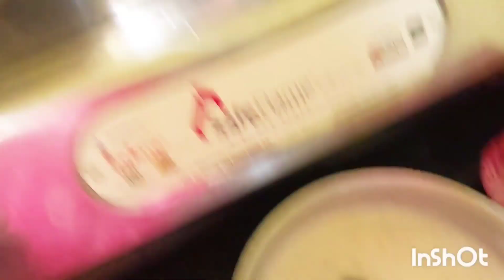এই হাসি খুশি মায়ায় ভরা মুখে ভগবান কত দুঃখ কষ্ট😭😭 লিখে রেখেছেন তা বলে বা লিখে বোঝানো যায় না ।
shilpivlog & shorts
Antara vlog & short's
sukhtara karmakar vlog